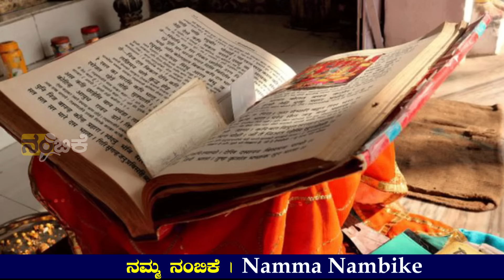ಜನಕಮಹಾರಾಜ | ಸೀತೆಯ ಬಗ್ಗೆ ಹೇಳಿದ ಕಟು ಸತ್ಯವೇನು ಗೊತ್ತಾ? | THE STORY OF JANAKA MAHARAJA | NAMMA NAMBIKE